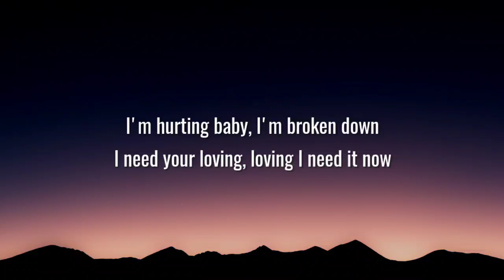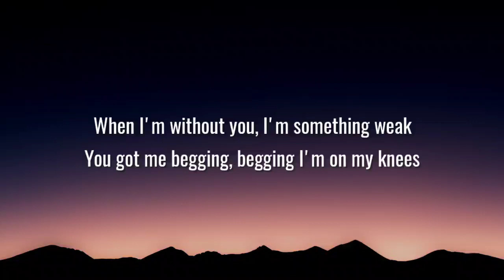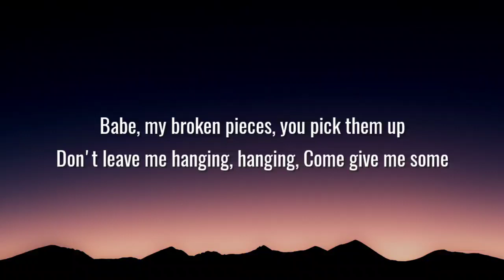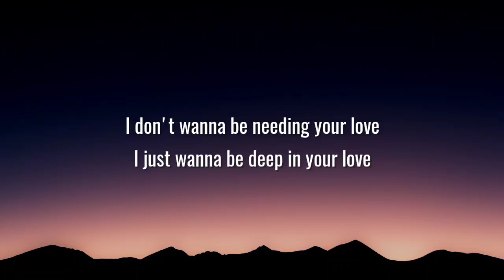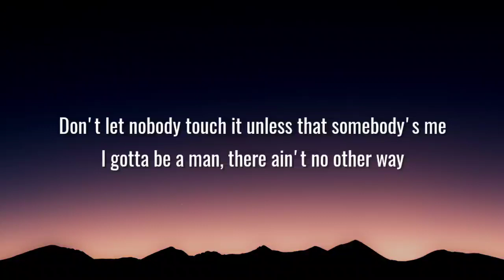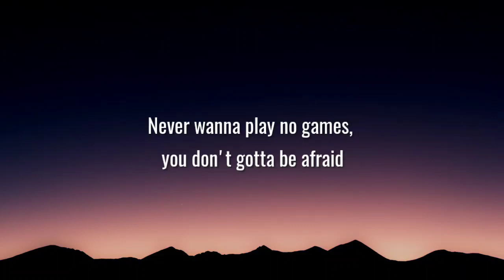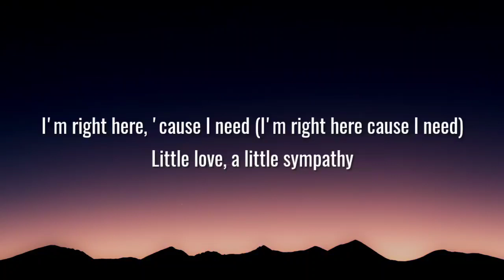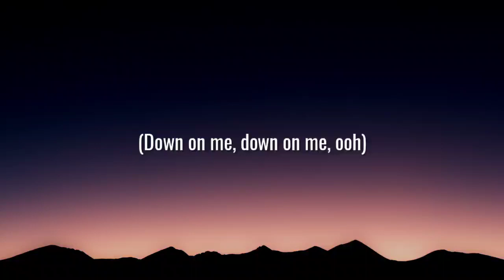Maroon 5 - Sugar (Lyrics)